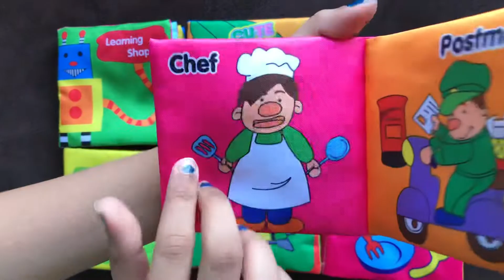Baby’s cloth books